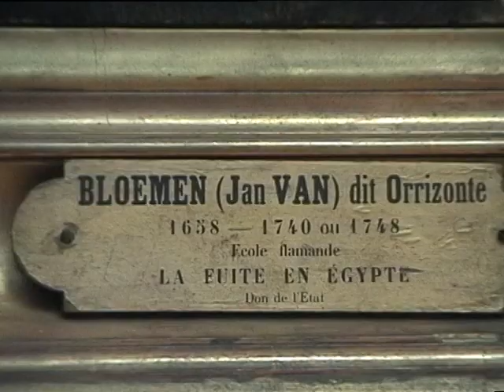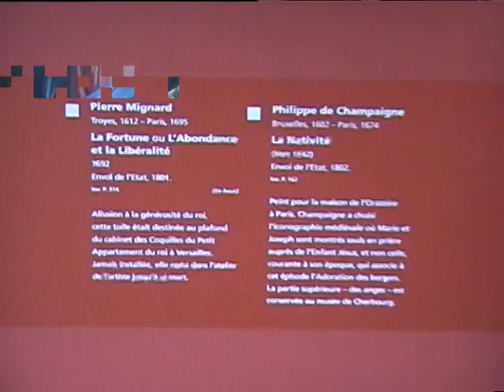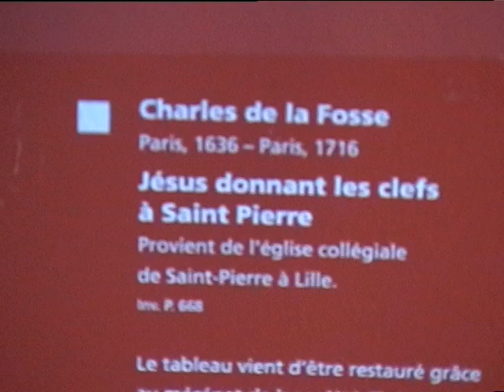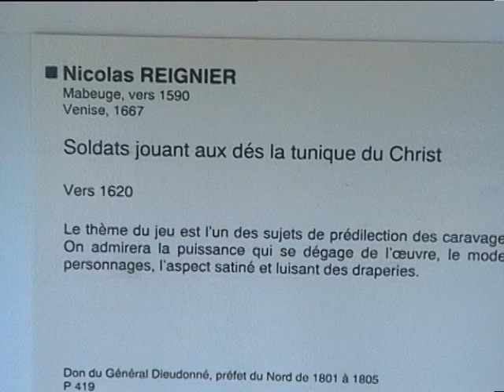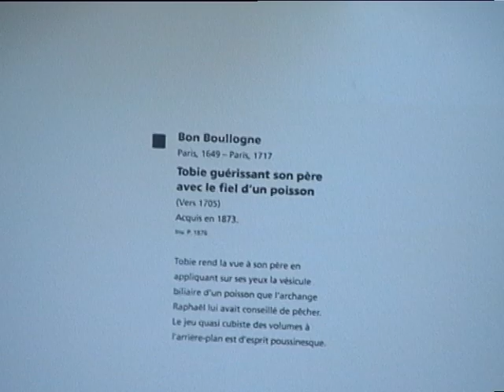Lille6Museo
Interrail 2002